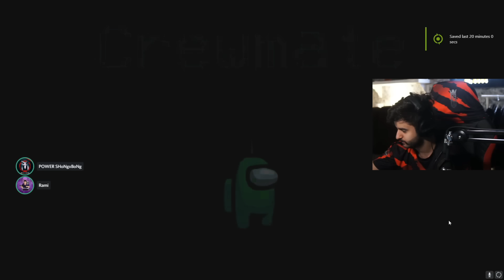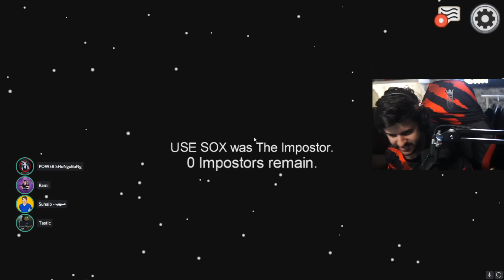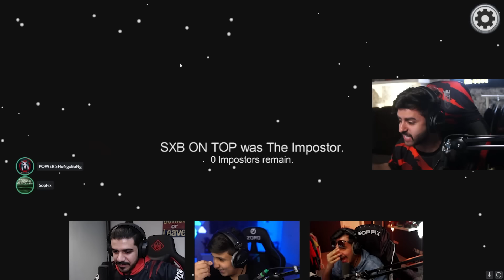طور القرد العملاق الاسطوري🔥😍!